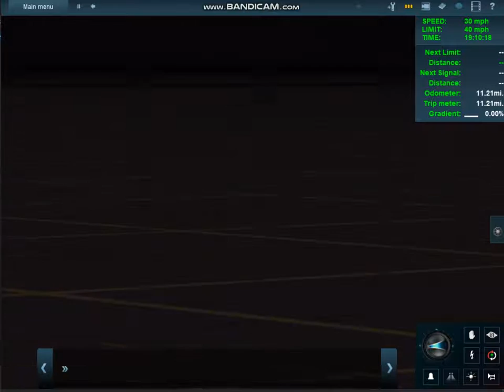Evening Trainz Passenger Car Ride 2